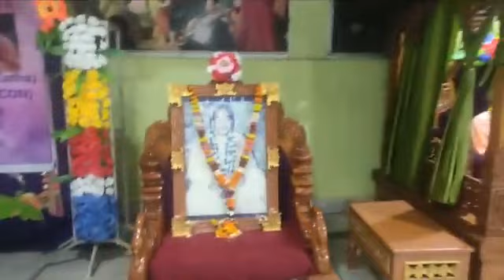୫୫୭ ଭଗବଦ୍ ଗୀତା ସପ୍ତାହ ଦିବସ ୫/B G week day 5 by H G Padaseva prabhu#viral